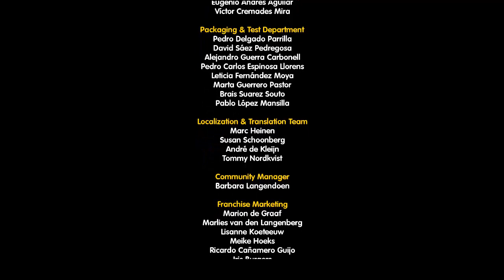Mary le Chef – Cooking Passion: Cutscenes (Subtitles)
Meet feisty Mary! Working at a huge law firm was exactly what her parents had planned for her - however, it doesn't make Mary happy at all... Instead, she spends her days dreaming about becoming a chef! Will she have the courage to chase her dreams and follow her heart? A GameHouse Original Story (GHOS).

      Chapter 1: Carlos’ Restaurante: 00:00:00
      Chapter 2: Sophie’s Restaurant: 00:23:22
      Chapter 3: Luigi’s Restaurant: 00:39:58
      Chapter 4: Farmer’s Market: 00:59:24
      Chapter 5: Steve’s Restaurant: 01:18:33
      Chapter 6: Steve’s Backyard: 01:38:29